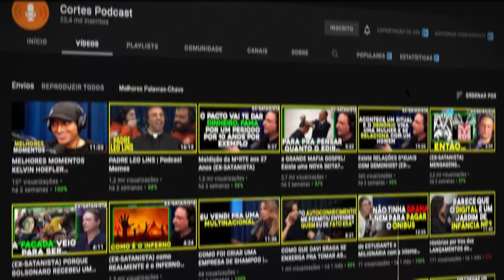PADRE e TEOLOGO SOBRE MARIA E JESUS | Canal Evidência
PASTOR RODRIGO SILVA, RABINO SANY E PADRE JOÃOZINHO - Inteligência Ltda. Podcast #283